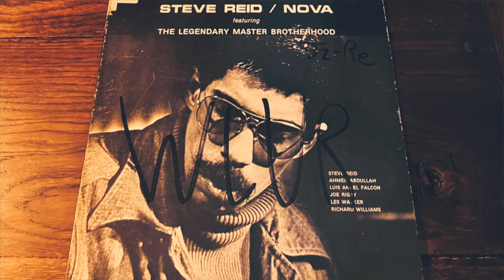STEVE REID -"Lions Of Juda" AVANTGARDE JAZZ/JAZZ FUNK(vinyl record)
1940年代から1970年代の音楽が好きなんです。

今回は、スティーブ・リードのLions Of Judaです。

ガーナやナイジェリアに渡り、FELA KUTI等と共演、その後はSUN RA、F.HUBBERD、A.SHEPP、G.BARTZ、H.SHILVER、M.DAVISなどといった大御所たちと共演した経歴を持つ。(TOWER RECORDSより)
この曲は、76年にリリースされたアルバム『NOVA』より、危険な香りがするアヴァンギャルドなジャズです。